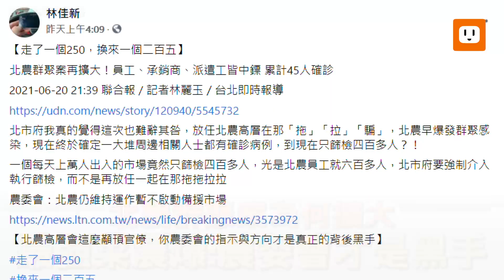「不種沒收入、種了沒通路」北農降載 農民為難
北農疫情嚴峻，至今累計已45人確診，也間接影響到產地的農民供銷；農民表示，北農不休市，但早已就啟動降載，拍賣不穩定，價格也暴漲暴跌，只好自行分散其他市場因應；種不種，送哪裡賣都為難。